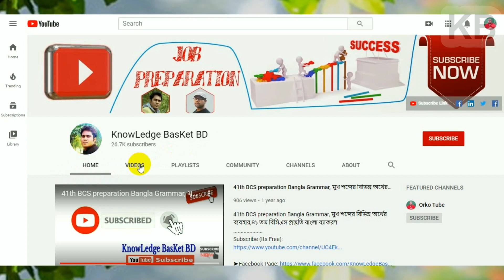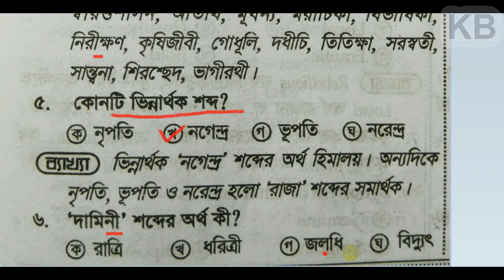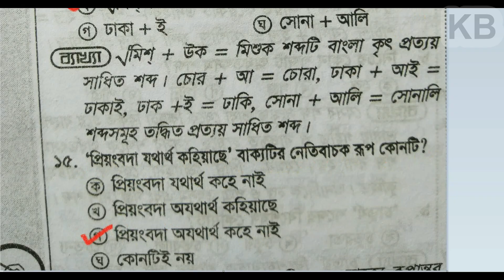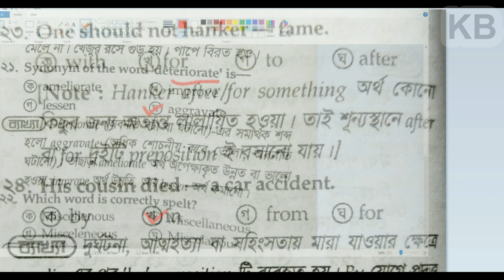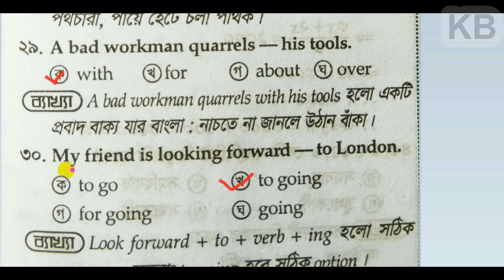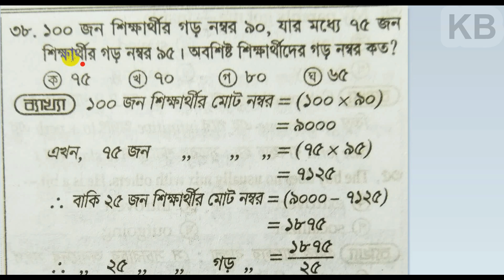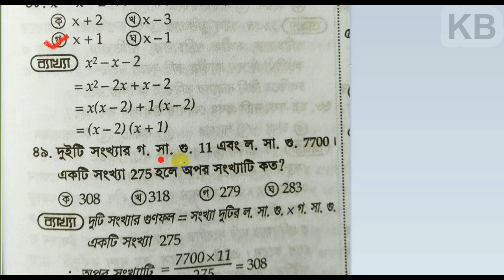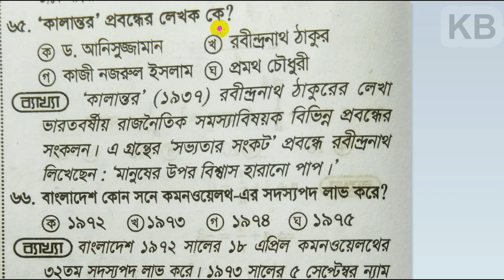dnc previous question, sub inspector, মাদকদ্রব্য নিয়ন্ত্রণ অধিদপ্তরে পরীক্ষা প্রশ্ন সমাধান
dnc previous question sub inspector মাদকদ্রব্য নিয়ন্ত্রণ অধিদপ্তরে পরীক্ষা প্রশ্ন সমাধান sub inspector  উপ পরিদর্শক নিয়োগ পরীক্ষা প্রশ্ন সমাধান dnc sub inspector question solution 2018মাদকদ্রব্য নিয়ন্ত্রণ অধিদপ্তরdnc  questionSub-Inspector Job Exam Question and Solution exam  dnc wireless operator